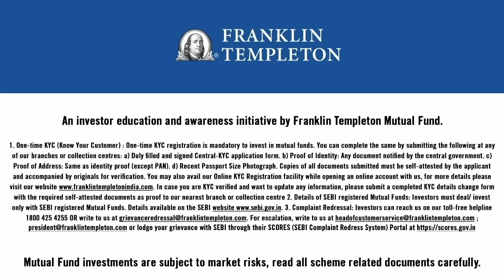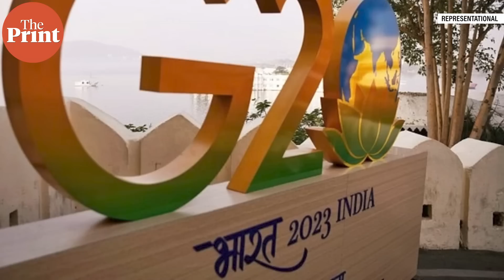US, Germany on Rahul Gandhi disqualification, Khalistan ‘movement', Rajasthan 'Right to Health' bill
राहुल गांधी के विवाद पर अमेरिका और जर्मनी की टिप्पणी, राहुल के सावरकर वाले बयान से लेकर 'खालिस्तान आंदोलन' और ऑपरेशन ब्लू स्टार तक, हमारे इस साप्ताहिक शो HeadlinesKePeechayShekharKeSath में शेखर गुप्ता दे रहे हैं आपके सभी सवालों का जवाब अपूर्वा मंधानी के साथ.
1:36 - अमेरिका और जर्मनी भारतीय लोकतंत्र के बारे में टिप्पणी क्यों कर रहे हैं जबकि हम शायद ही कभी विदेश मंत्रालय को दूसरे देशों के बारे में बात करते हुए देखते हैं. क्या भारत को बाकी लोकतंत्रों में हो रही हर चीज़ पर टिप्पणी करना शुरू कर देना चाहिए?

4:43 - मैं समझ नहीं पा रहा हूं कि विपक्षी दल और कांग्रेस के नेता राहुल गांधी को इतना महत्व क्यों दे रहे हैं. आप उनकी टिप्पणी "मैं सावरकर नहीं हूं" के बारे में क्या सोचते हैं? वे गांधी कैसे हैं? उनका महात्मा गांधी से खून का कोई रिश्ता नहीं है.

8:43 - शेखर क्या आपको लगता है कि Disqualification का सारा नाटक राहुल गांधी और कांग्रेस ने मिलकर खड़ा किया है?

10:36 - पहले के एक एपिसोड में SG ने Mention किया था कि ऑपरेशन ब्लू स्टार के दौरान 3 पत्रकारों को छोड़कर बाकी सभी को दिल्ली ले जाया गया था? क्या आप हमारे साथ Share कर सकते हैं कि आप तीनों कैसे वहां रहने में कामयाब रहे?

15:07 - अमृतपाल के कारण, खालिस्तानी rhetoric, भारतीय consulates का vandalism और भारतीयों पर हमलों का resurgence हुआ है. इसका UK और कनाडा के साथ भारत के संबंधों पर क्या प्रभाव पड़ेगा? क्या रिश्ते और बिगड़ने का खतरा है? क्या trade talks भी एक तरह के limbo में अटक गए हैं?

17:45 - कांग्रेस यह दिखाने की कोशिश कर रही है कि सरकार विपक्षी नेताओं के खिलाफ केंद्रीय एजेंसियों का उपयोग कर रही है, जबकि भाजपा और NDA यह कहकर इसका बचाव करने की कोशिश कर रहे हैं कि उनकी सरकार के तहत ये केंद्रीय एजेंसियां अधिक स्वतंत्र हो गई हैं और भ्रष्टाचार के खिलाफ और अधिक सख्त कार्रवाई कर रही हैं. क्या आपको लगता है कि 2024 का चुनाव- विकास और Election Manifesto के वादों को पूरा करने के बजाय भ्रष्टाचार के Narrative पर लड़ा जाएगा?

19:53 - Please राजस्थान राज्य द्वारा हाल ही में बनाए गए right to health act पर अपना expert opinion दें. क्या यह लोगों के लिए अच्छा है?

22:15 - क्या आपको लगता है कि यह खालिस्तान phase actually में भारत के लिए G20 summit plans से distract या उनको disrupt करने के लिए है?

28:36 - यूक्रेन युद्ध जल्द ही अपने अगले fast moving phase में प्रवेश करता दिख रहा है. हालांकि, चीन ने शांति के लिए कुछ प्रयास किए हैं, लेकिन अगर यह युद्ध अगले 2/3 सालों तक चलता है- तो क्या आप भारत को रक्षा उपकरणों के लिए रूस पर अपनी निर्भरता कम करने में सक्षम देखते हैं?